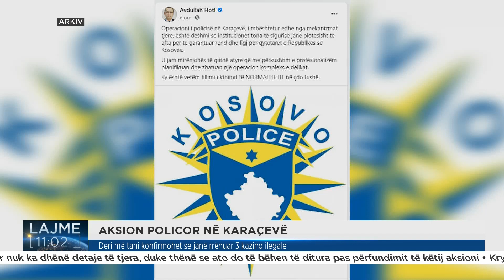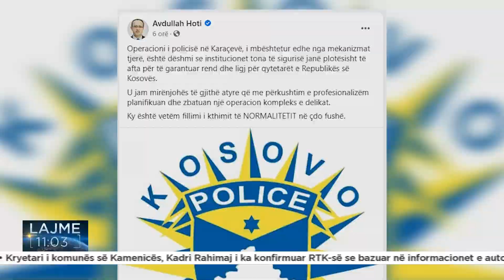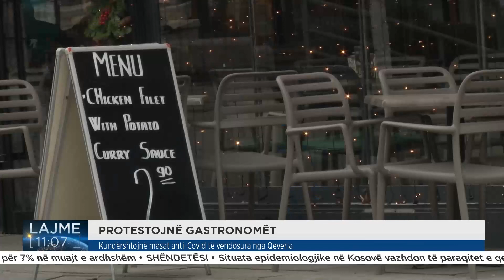RTK3 LAJME 11:00 15.12.2021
Follow RTK:RTK3 LAJMET E ORËS 11:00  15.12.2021